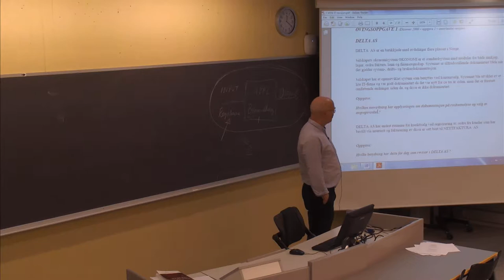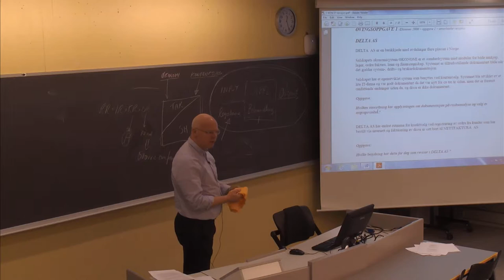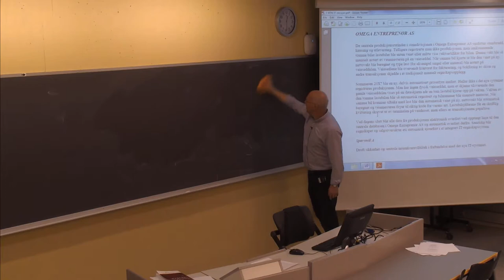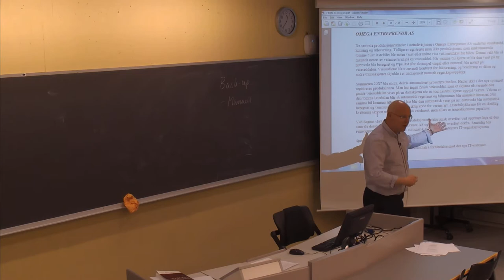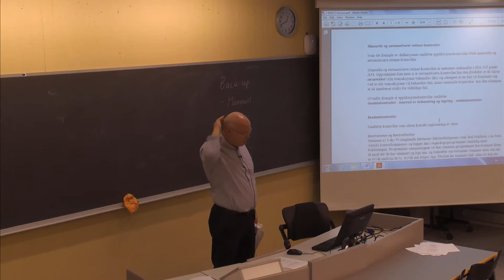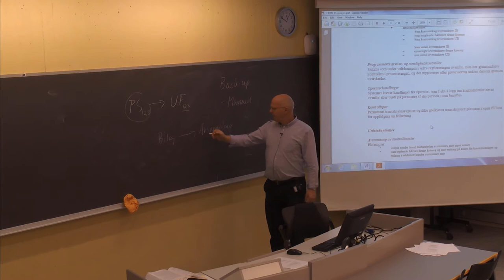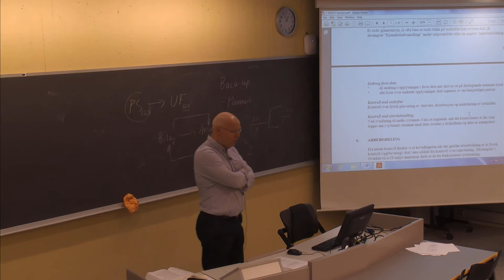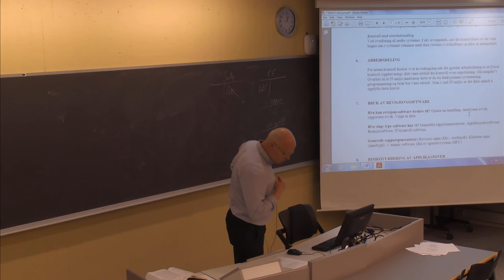126 Forelesning BØK500 (3. mars 2014)